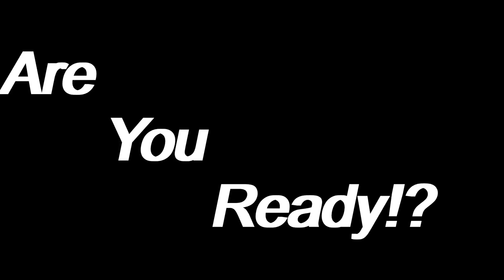Chill Vibes & Island Life 🌊 Live on Coral Island! ep20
Chill Vibes & Island Life 🌊 Live on Coral Island! ep20 -- Watch live